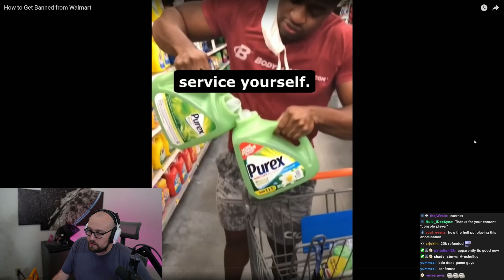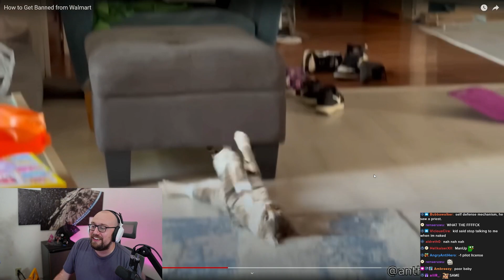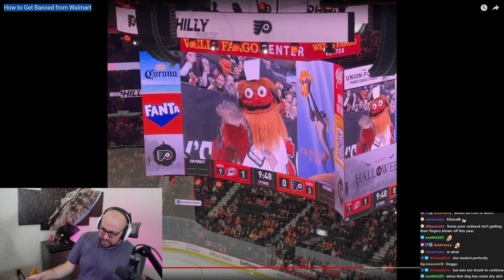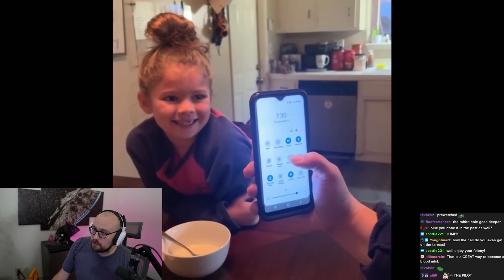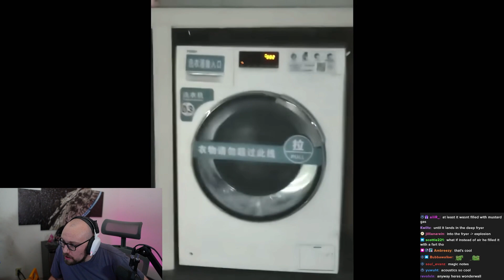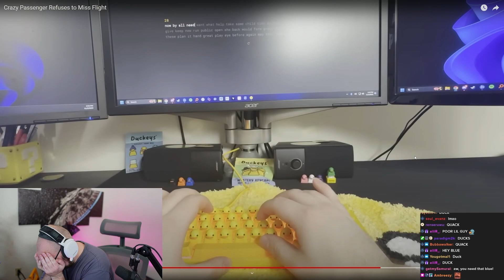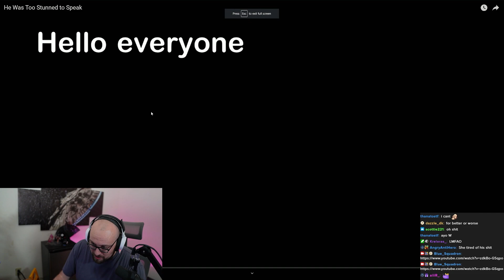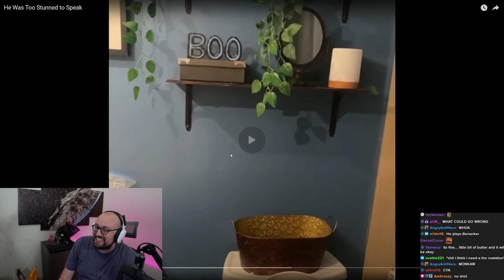FIRST Time Watching Daily Dose of Internet! | Blue Reacts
Stream Schedule (CST):
Thursday: 5pm-12am Just Chatting Reacts and Elden Ring (variety game)
Friday: 5pm-12am Black Desert Gameplay Stream
Saturday: 8pm-12am Shotcalling Black Desert Siege